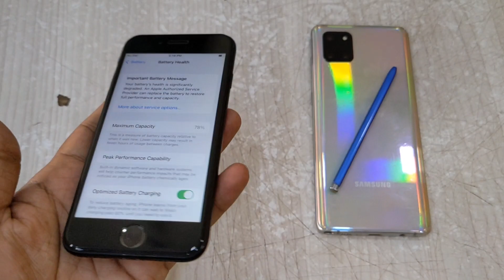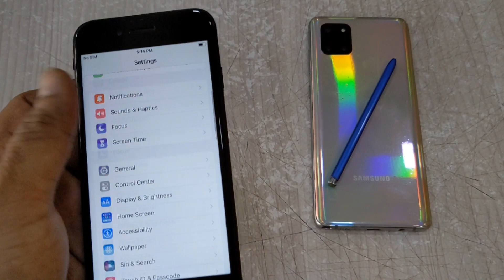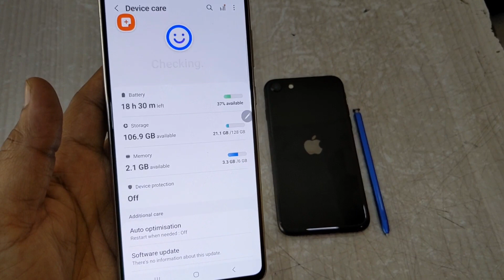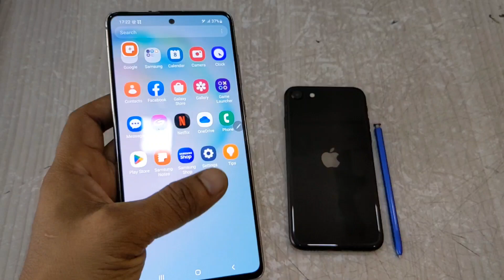Used आइफोन SE 2020🔥Samsung S10 Lite टॉप कंडीशन😍 [Second IPhone SE 2020 Samsung S10 Lite [Cheap Phone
Hello Guys 🤗👉👉 I Phone SE 2020 Or Samsung S10 Lite Dono Model  top Condition Me Stock Me Aye he.. Video ko Aap End Tak dekh lena Full Details Batayi Gai he 🔥👇..